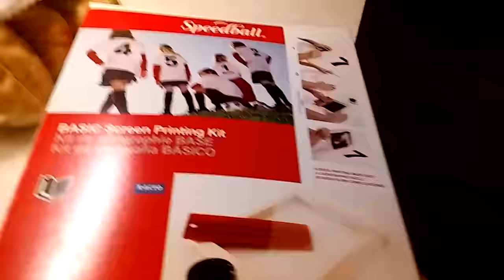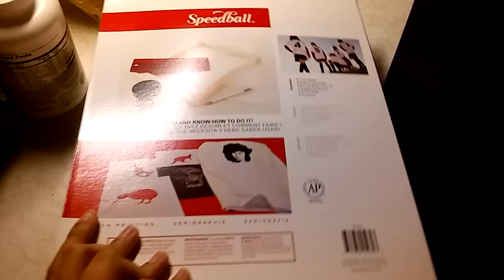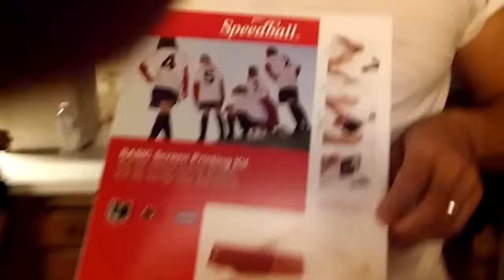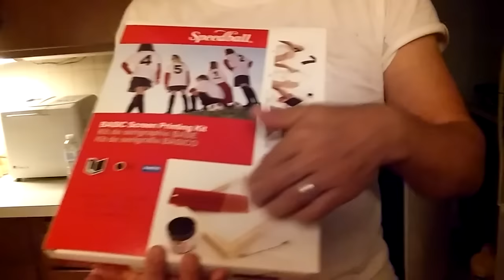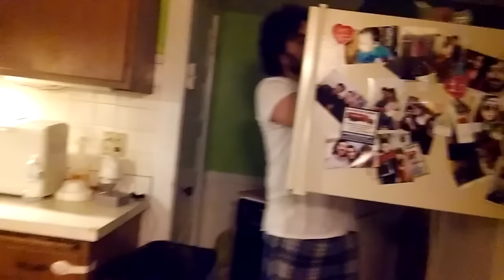CHURRASCO E MUITA CONVERSA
Ola a todos! Mais um video, esperamos que gostem!

Introducao dos videos criada a partir do programa "Momentcam"

music
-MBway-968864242